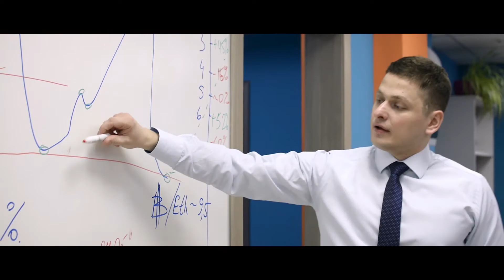Коммерческий тизер для крипторейдера I ЧЕРНЫЙ